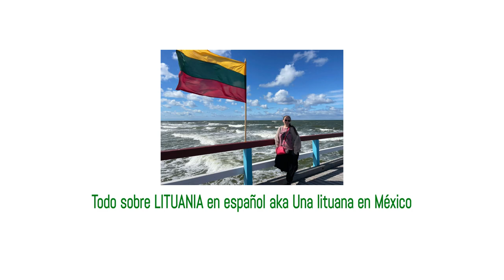Fraseologismos, modismos, dichos populares lituanos (Parte 5)🤓📖